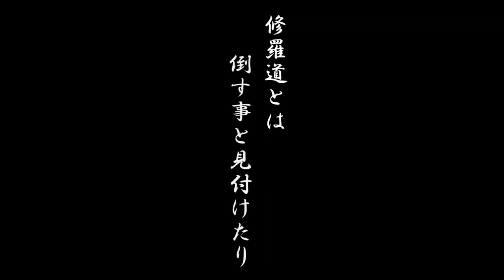[ MMD Touhou ] Twinkle